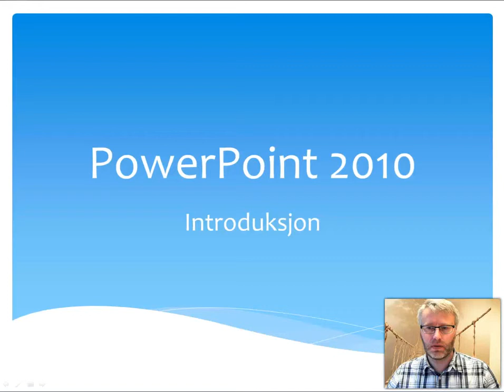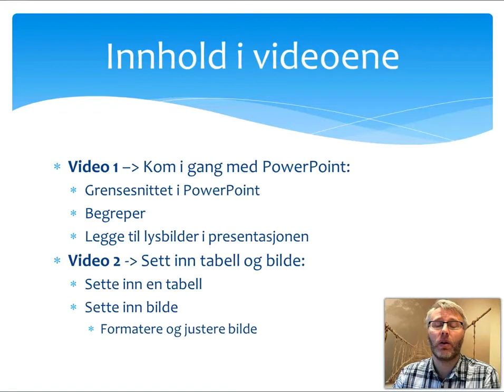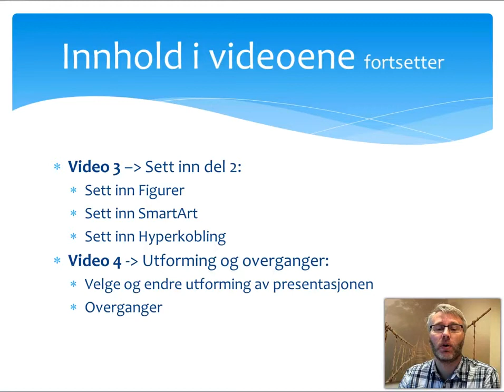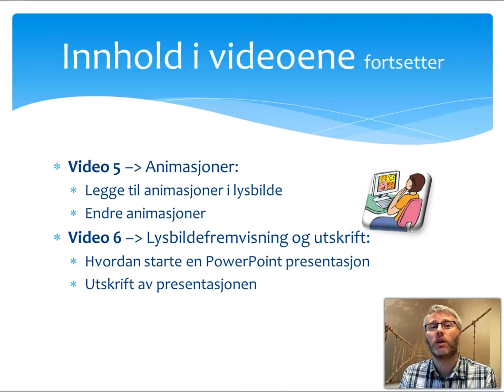Video intro PowerPoint